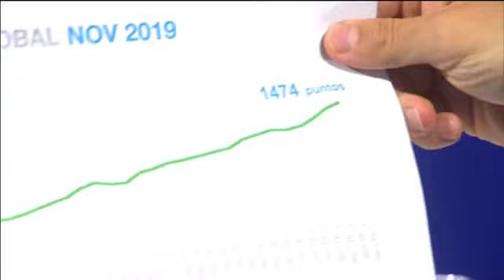VERAZ ENERO convert 12 SEBASTIAN ROLDAN BLQ 2